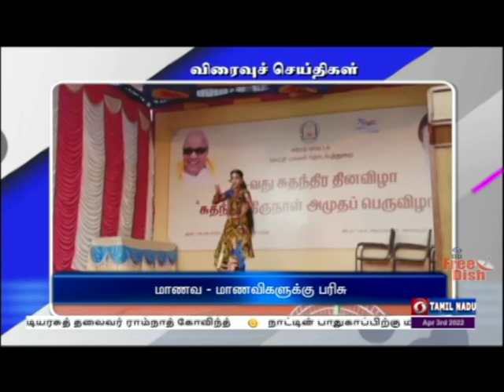பொதிகை காலை 8.00 மணி விரைவுச் செய்திகள் [03.04.2022]PodhigaiTamilNews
1)   நாளை முதல் சிறப்பு முகாம்

2)  கண்காட்சி நிறைவு விழா

3)  மாணவ - மாணவிகளுக்கு பரிசு

4)   மாவட்ட ஆட்சியர் கலந்துரையாடல்

5)  உணவு திருவிழா

6) இன்று முதல் ரமலான் நோன்பு

7)   விபத்து : 11 பக்தர்கள் பலி